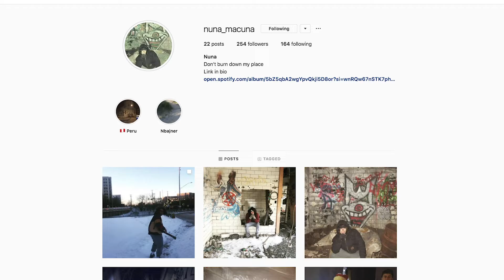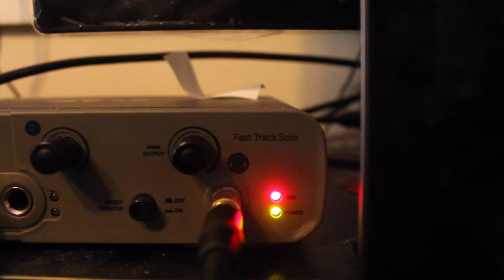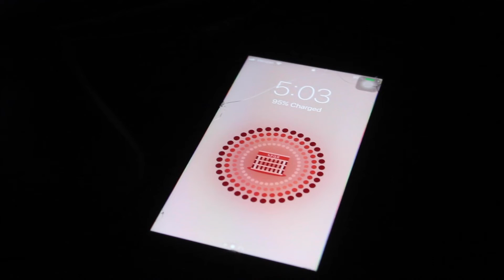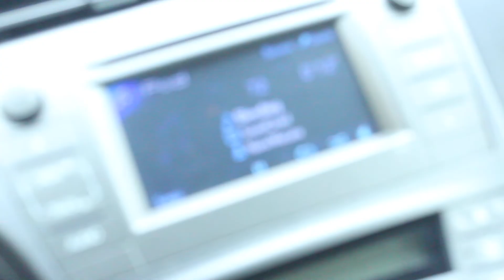Artist Interview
I interviewed an artist I was working with for a course project. The goal was to capture someones story and then edit it down to a viewable length. We learned how to shoot and edit for a final product without losing the message intended by the subject.

This was in preparation for our final project which was a much larger interview collection in collaboration with the Japanese American Museum in San Jose, CA. I unfortunately do not have the master files for those.